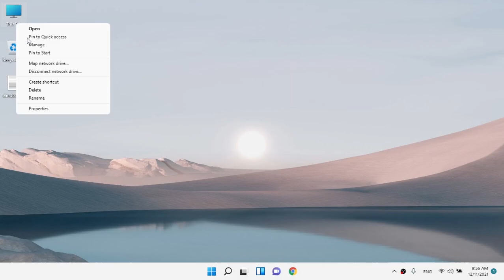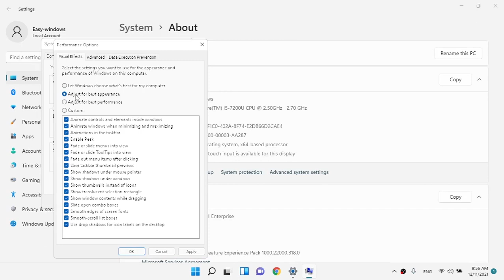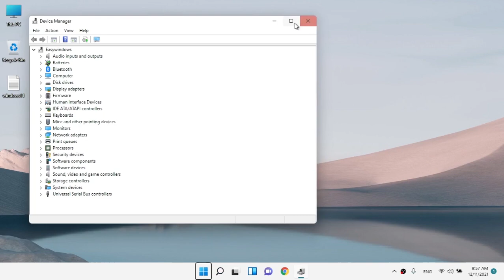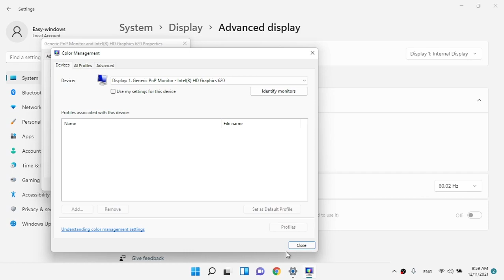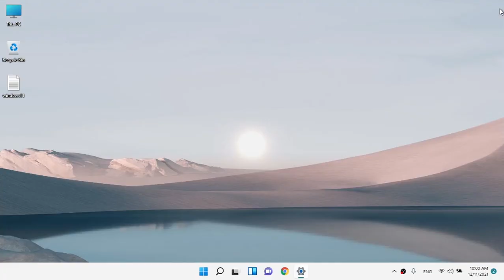Blurry Icons & Font - how to Fix Blurry Icons and Fonts on Windows 11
this video will help you to fix Blurry Icons and Fonts on Windows 11
Registry Editor address :
Computer\HKEY_CURRENT_USER\Control Panel\Desktop